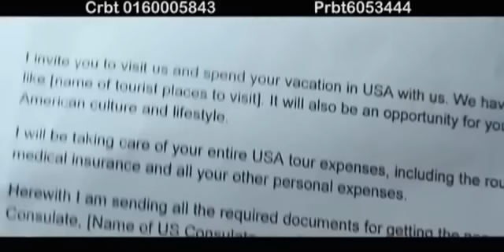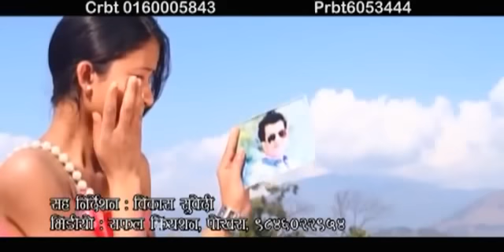Parkhera Basnu by Kamal Kiran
Singer / Music / Lyrics : Kamal Kiran                                                                    Copyright at Sutra Sound Pvt.Ltd.